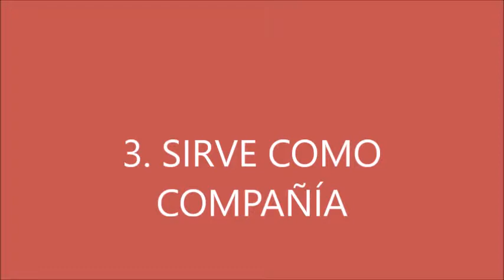10 Razones Para Tener Un Perro En Casa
Trabajo Windows Movie Maker
IMCO COMPUTACIÓN